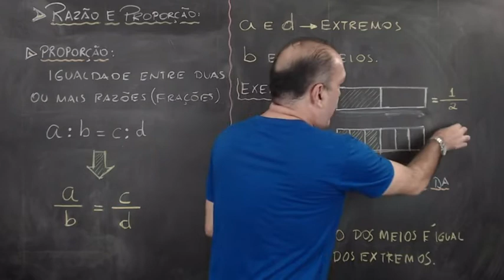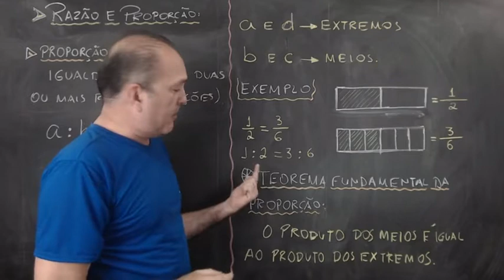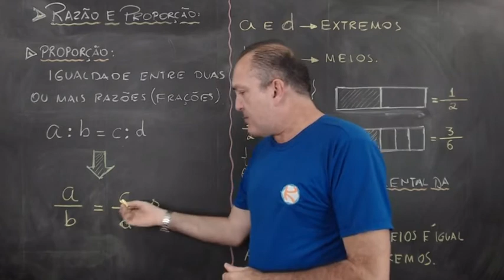TEOREMA FUNDAMENTAL DA PROPORÇÃO